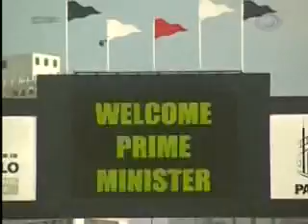CQC #11 - Programa 46 - 30/03/09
CQC Programa 46 - 30/03/09